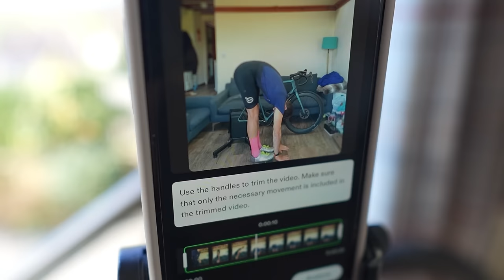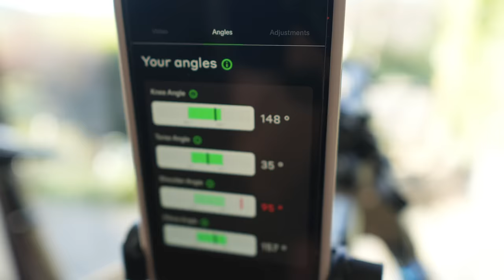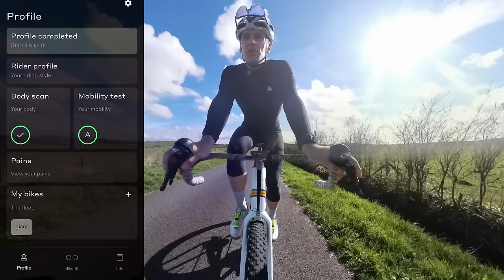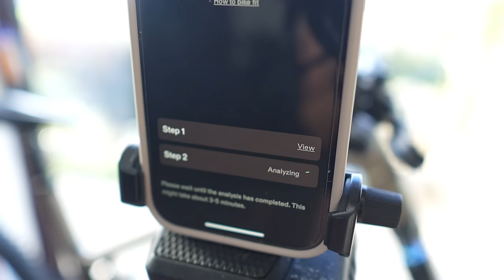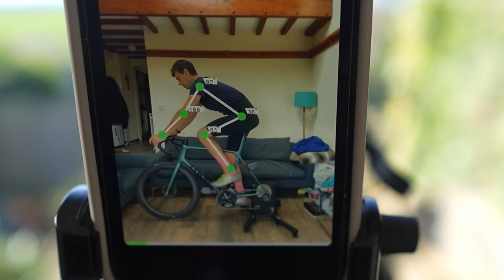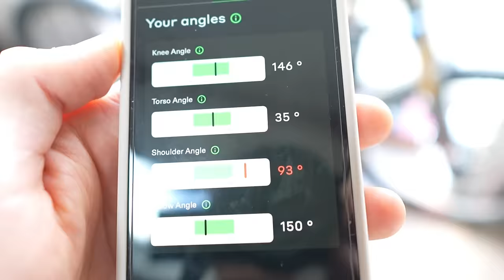AI bike fitting a wonky person